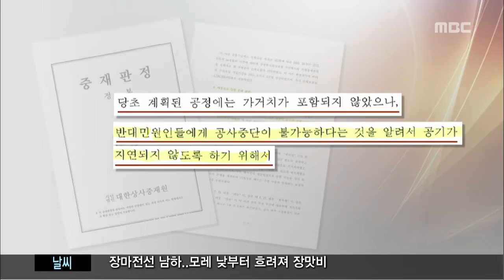제주MBC 리포트 해군기지 공사지연 책임논란 박주연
◀ＡＮＣ▶

 해군이
제주해군기지 공사가 늦어진 것은
강정마을 주민들의 책임이 크다며
수십억 원의 구상권을
청구했는데요,

 하지만, 해군의 잘못된 정책판단과
행정절차 위반 때문에
공사 기간이 늘어나고
추가 비용이 발생했다는

           ◀ＥＮＤ▶
           ◀ＶＣＲ▶

 지난 2천 12년 여름
제주 해군기지 공사현장을
태풍 3개가 잇따라 강타했습니다.

 초속 50미터가 넘는 강풍에
바다에 임시로 쌓아뒀던
케이슨 구조물 6개는 모두 파손됐습니다.

 케이슨을 철거한 뒤 다시 설치하면서
공사기간은 77일이 늘었고
91억 원의 추가비용이 발생했습니다.

 지난해 대한상사중재원은 해군이
시공업체에 지급할 배상금을 산정하면서
이 부분은 해군의 책임이라고 지적했습니다.

 (C/G) 해군이
반대 민원인들에게 공사중단이
불가능하다는 것을 알리기 위해
당초 계획에는 없었던
케이슨 임시 설치를 지시했다는 것입니다.

 특히, 해군은
공유수면매립공사를 진행하면서
오탁방지막 설치 의무 등도 위반해
공사 기간이 최소 135일 늘어났다는
지적도 제기됐습니다.

 (CG)◀ＩＮＴ▶ 위성곤 더불어민주당 국회의원
"강정주민에 대한 구상권을 반드시 철회해야하고요. 공사과정 안에서의 많은 문제들에 대해서 우선적으로 사과하고 강정주민들에게 책임을 전가해서는 안될 것으로 생각합니다.

 이에 대해, 해군은
주민과 시민단체들의 불법행위로
공사가 지연됐다는 기존 입장을
되풀이했습니다.

 황교안 국무총리도
국회 예결특위에 출석해
지역 주민들의 고통이나 아픔은
충분히 이해하고 있지만 불법행위는
별도의 문제라고 말했습니다.

 MBC뉴스 박주연입니다.